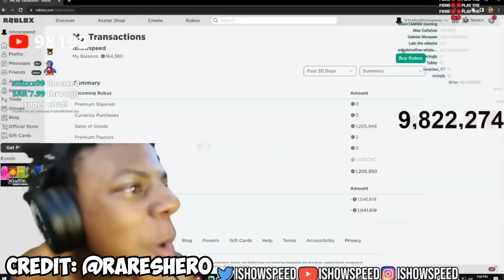10 BIGGEST GIFTS in Roblox History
All the channels/videos that were used in this video WATCH ALL OF THEM